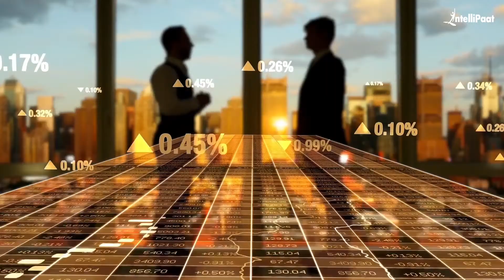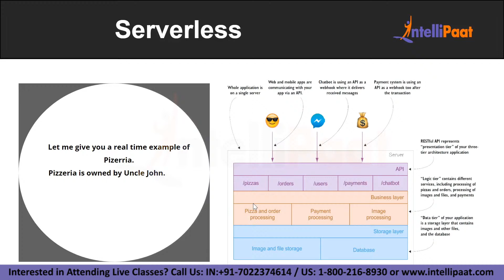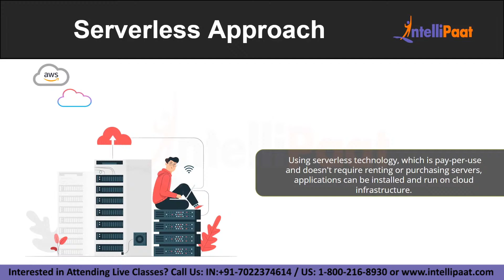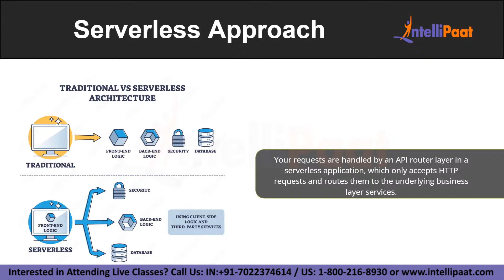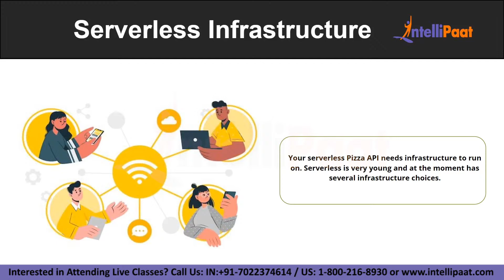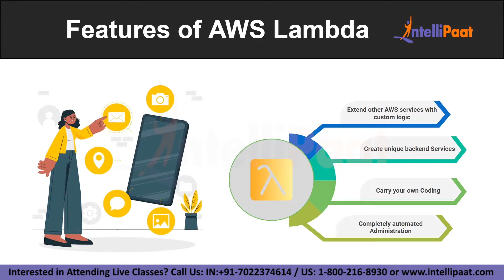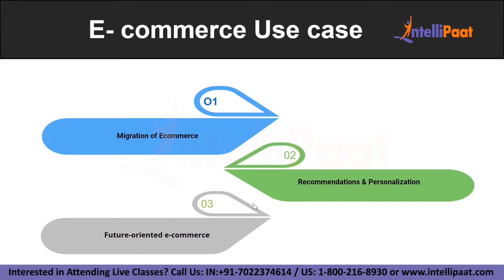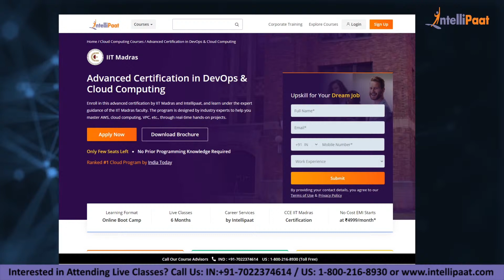AWS Lambda Tutorial | What is AWS Lambda | Features of AWS Lambda | Intellipaat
In this video we will be discussing about AWS Lambda. With understanding these two different terms, the video will let you know about the topic from very scratch. Serverless, Serverless Approach, and Serverless Infrastructure will be the three S’s that will be covered. Further, we will be at the features of AWS Lambda its E-Commerce Use Case, and its pricing that was introduced in the market.

🔵 What is AWS Lambda?
AWS Lambda is an event-driven, serverless computing platform provided by Amazon as a part of Amazon Web Services. It is a computer service that automatically controls the resources needed to run code in response to events. It lets you focus on what's most important, such as making a great application. You only pay for the computing time that you use. Pay for what you use translates to that you only pay when your code is running.

Intellipaat Edge
1. 24*7 Life time Access & Support
2. Flexible Class Schedule
3. Job Assistance
4. Mentors with +14 yrs
5. Industry Oriented Course ware
6. Life time free Course Upgrade